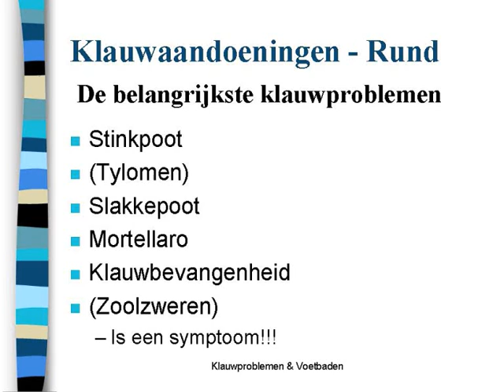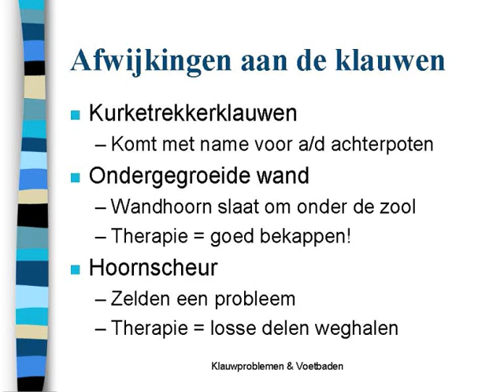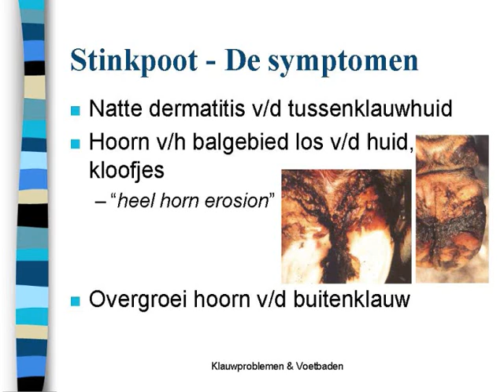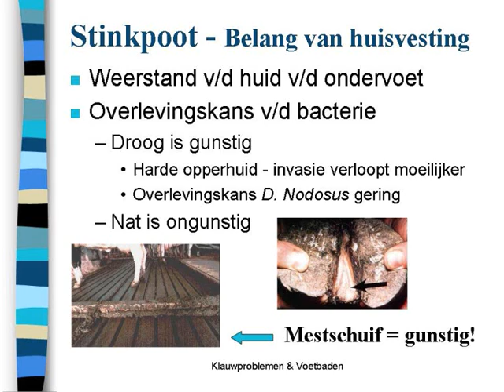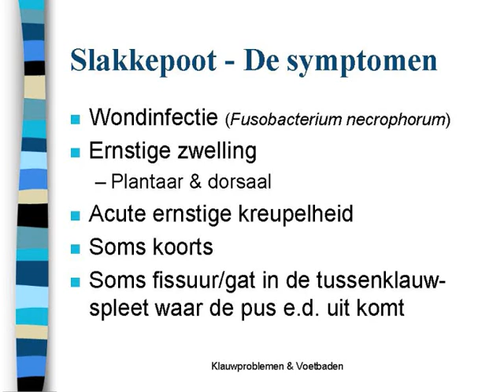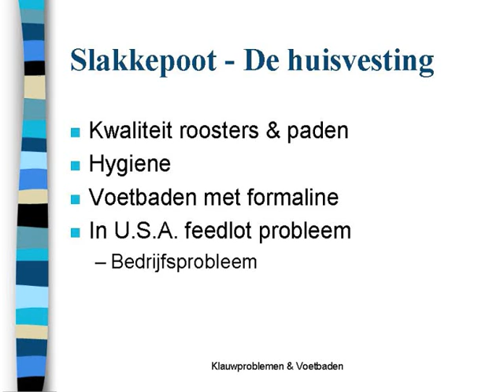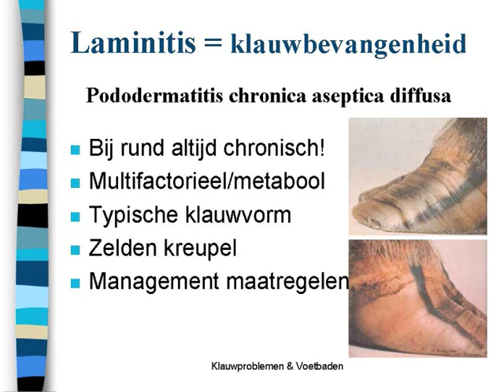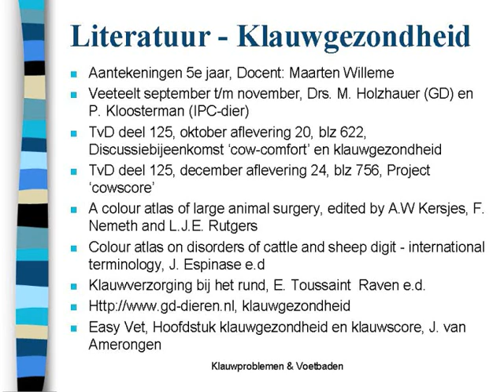Klauwen_2001.wmv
Opsomming van klauwproblemen die we de laatste jaren veelvuldig zien. Daarnaast wordt preventie en behandeling besproken.
De video is van 2001 en is een bewerking van een powerpointpresentatie.